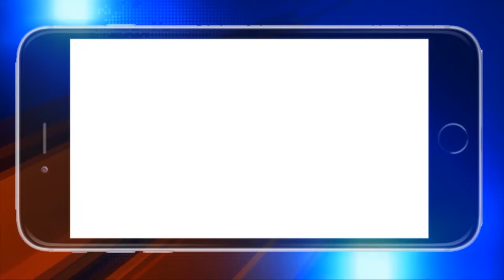ନୟାଗଡ଼ : କରୋନା ମହାମାରୀ ଯୋଗୁଁ ସଙ୍କଟରେ ବାଉଁଶ କାରିଗର